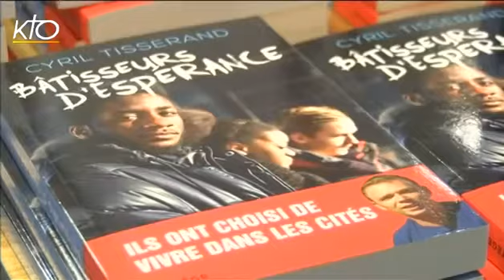Bâtisseurs d'Espérance KTO Bondy 052016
"Bâtisseurs d'espérance" de Cyril Tisserand aux éditions Artège :
En librairie, La Fnac, La Procure, Cultura, Amazon...